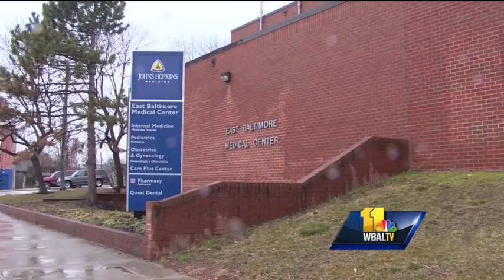Hopkins to pay $190M to Dr. Nikita Levy's patients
Johns Hopkins Hospital has agreed to a $190 million settlement with more than 8,000 patients of a gynecologist who secretly photographed and videotaped women in the examining room with a pen-like camera he wore around his neck, officials said.